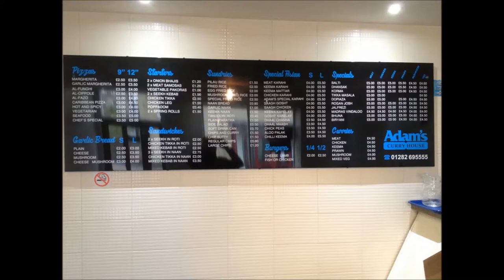Adams Curry House Nelson Lancashire Tel 01282 695555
With in our culinary cuisine we can prepare any curry that you require to suit your taste. Customer satisfaction our priority.

We Only Use the Finest Ingredients and Prepare Food to a Very High Standard

Visit us at: Adams Curry House 3 Stanley street Nelson Lancashire
Telephone your orders 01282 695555